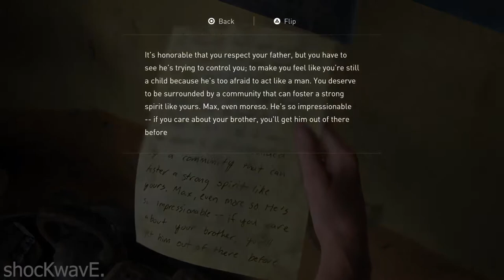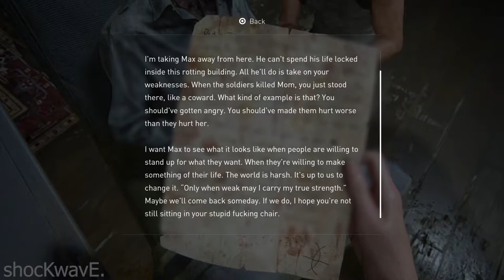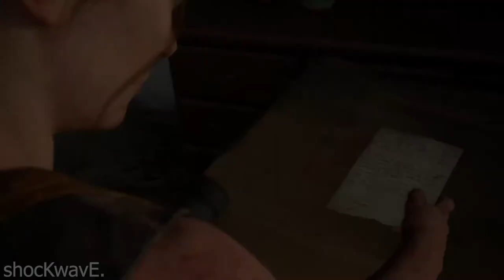Last Of Us 2 - Part 14